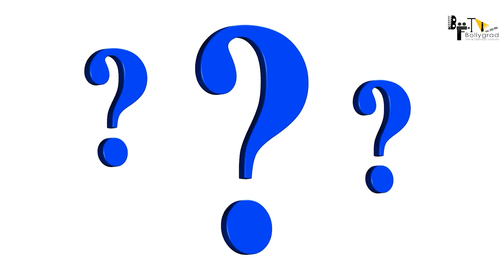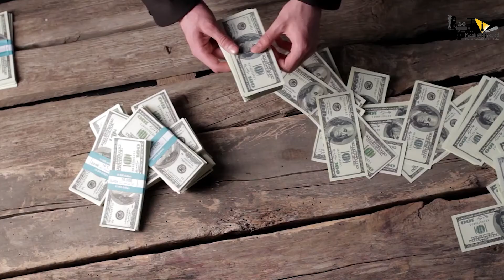Radhe Shyam | 31 Amazing Facts | Prabhas | Pooja Hegde | Radha Krishna Kumar | T-Series Films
In film Radhe Shyam Prabhas is in the lead role as Vikramaditya, Pooja Hegde as Prerana, Krishnam Raju as Paramahamsa, and we are here with the amazing and interesting facts about this movie, also don’t miss any movie trailer, Trailer will be available in Hindi also.

Timestamp -
0:00 - Intro
0:45 - How Prabhas will perform in this film?
1:15 - What is the magical painting of this movie?
1:40 - Prabhas other schedule for the movies?
2:12 - According to film makers this film will be emotional as well as interesting?
3:05 - Outro

Radhe Shyam | 31 Amazing Facts | Prabhas | Pooja Hegde | Radha Krishna Kumar | T-Series Film

Let’s talk about the upcoming periodical romantic drama film –
Radhe Shyam is an upcoming Indian period romantic drama film written and directed by Radha Krishna Kumar, starring Prabhas and Pooja Hegde. The film is shot simultaneously in Telugu and Hindi languages. Presented by Krishnam Raju, the film is produced by UV Creations and T-Series. Set in Europe in the 1970s, the film's music is scored by Justin Prabhakaran with cinematography by Manoj Paramahamsa and editing by Kotagiri Venkateswara Rao.

Principal photography of the film commenced on 6 October 2018 with filming taking place in Hyderabad, Italy, and Georgia. The film is scheduled for release on 30 July 2021.

The film was launched on 5 September 2018 tentatively titled as Prabhas20. Veteran actress Bhagyashree is cast in a crucial role in the film. The film is a romantic drama set in 1970's Europe.
Principal photography commenced on 6 October 2018. Filming took place in Hyderabad, Turin (Italy), and Georgia, after which it was suspended due to the COVID-19 pandemic in March 2020. Filming resumed in Italy in October 2020. In December 2020, the final schedule with crucial scenes was shot at the Falaknuma Palace in Hyderabad.

The film will release in cinemas on 30 July 2021 in Telugu, Hindi, Tamil, Kannada, and Malayalam languages.

Anchor - Apporva
Script Writer - Diya Mukherjee
Edit - Dishani Das